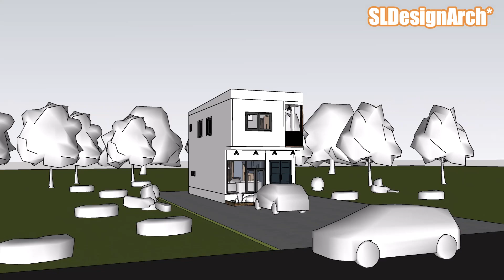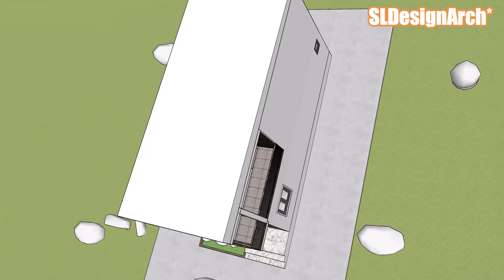5x12 m² Simple House Design 🏡 | Modern House Design | SLDesignArch*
Hi everyone, I want to share with you my design concept about an affordable house. Thank you for support !

*5x12 m² Simple House Design
* 2 Bedroom
* 2 Bathroom
*1 Living room & Kitchen
Modern architecture,
contemporary architecture,
minimalist architecture,
luxury house,
luxury home,
Asian house style,
home plan,
house layout,

Software Used:
* Sketch Up
* Enscape / Lumion
* Wondershare Filmora9
* Adobe Photoshop